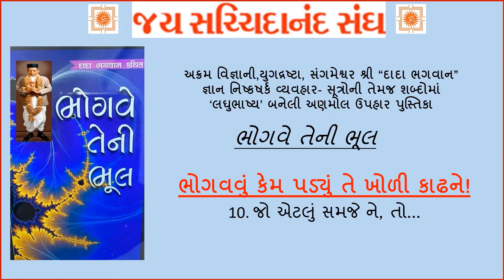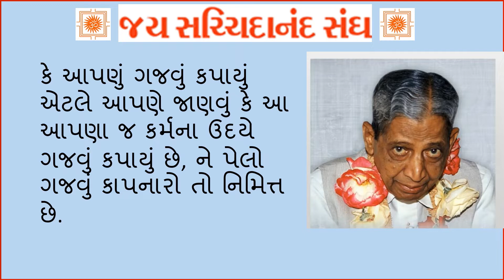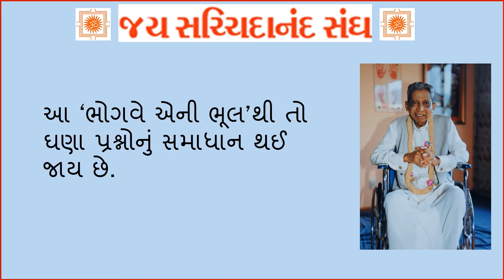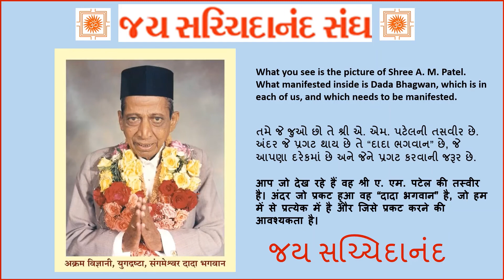Dada Bhagwan Satsang Topic : ભોગવે તેની ભૂલ :: ૧૦. જો એટલું સમજે ને, તો....